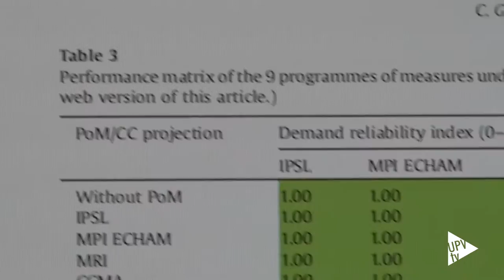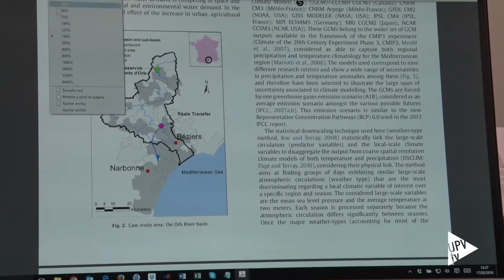Adaptación al cambio climático en cuencas mediterráneas - Noticia @UPVTV, 17-02-2016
Garantizar el abastecimiento de agua a largo plazo y adaptar las cuencas mediterráneas al cambio climático. Es la intención de un método desarrollado por investigadores de la Universitat Politècnica de València.

Desarrollado entre el Instituto de Ingeniería del Agua y Medio Ambiente de la UPV y el servicio geológico francés, el proyecto se ha centrado en el caso de estudio de la cuenca del río Orb, en Francia, situada en la vertiente mediterránea. Diversos estudios coinciden en afirmar que las regiones mediterráneas se verán especialmente afectadas por el cambio climático, por lo que es necesario planificar medidas de adaptación.

El método recoge parámetros como caudales y demandas de agua. Con un modelo de optimización se seleccionan las medidas que se deben aplicar, con objetivos económicos y ambientales.